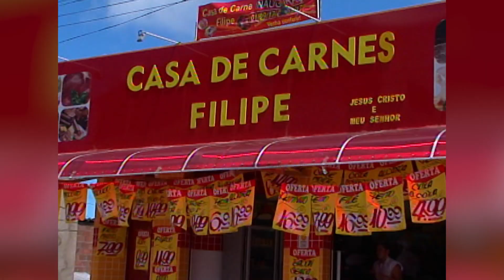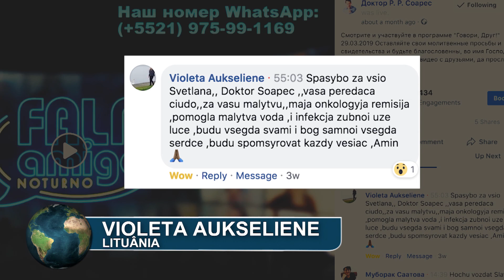Lutuânia é alvo do Amor de Deus.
Estamos alcançando a Lutuânia com a divulgação das Boas Novas. E todos os Patrocinadores são responsáveis por manter esta obra de pé.

▷ ESCUTE O MISSIONÁRIO R. R. SOARES
▷ IGREJA INTERNACIONAL DA GRAÇA DE DEUS
▷ CANAL SHOW DA FÉ
▷ CONHEÇA A NOSSA ACADEMIA TEOLÓGICA
▷ REVISTA GRAÇA SHOW DA FÉ.
▷ ESCUTE A NOSSA RÁDIO
▷ ASSISTA RiT TV
▷ ASSINE AGORA A NOSSA TV